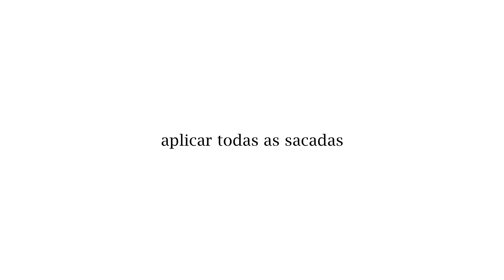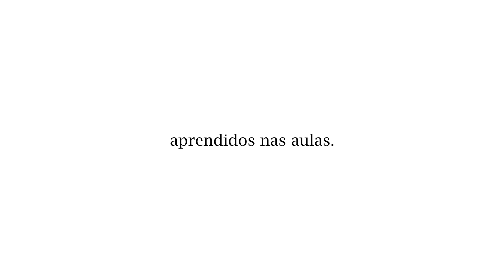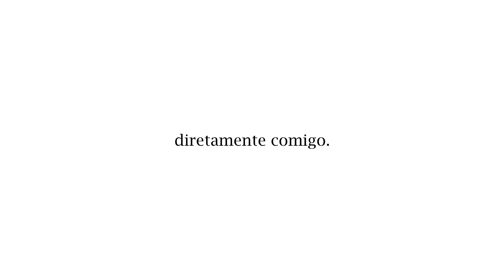PACK 14 AULAS ROCK FUSION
GUITAR LAB - Instituto de Guitarra Online - SEJA MEU ALUNO!